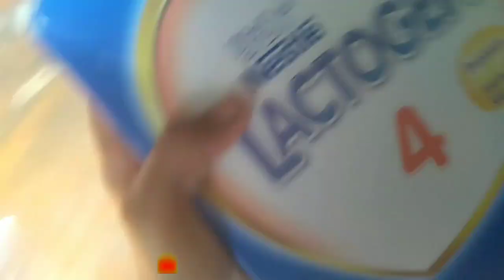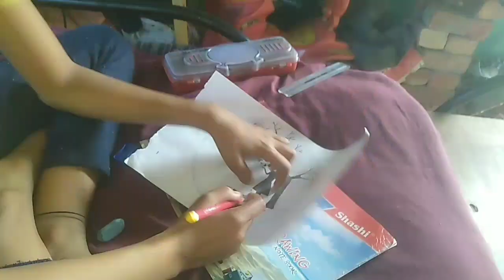Desi hot vlog|| cleaning vlog|| " cleaning vlog new indian hot desi"||villagevlogvideo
saree vlog hot
desi cleaning vlog
desi cleaning vlog hot today
hot cleaning
new cleaning blog
vloghot
indian cleaning vlog
indian cleaning vlog new
desihot
desi washing clothes vlog
cleaning vlog new
desi mom
saree vlog
cleaning my room
cleaning my
desi wife cleaning vlog
bed dusting vlog hot
cleaning vlog hot latest
desi cleaning vlog latest hot new
hot cleaning vlog new
desi wife cleaning vlog new
hot cleaning
indian cleaning
village hot vlog
village vlog hot
mom hot
vlog hot
sexy cleaning indian
cleaning vlog
desi vlog
hotvlog
desi hot cleaning vlog
hotmom
indian hot vlog
indian hot vlog washing
hot cleaning vlog
desi cleaning vlog indian new